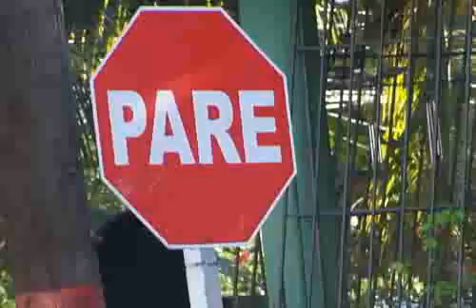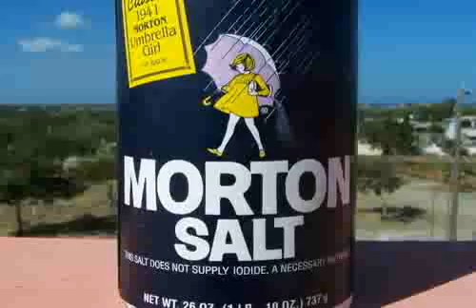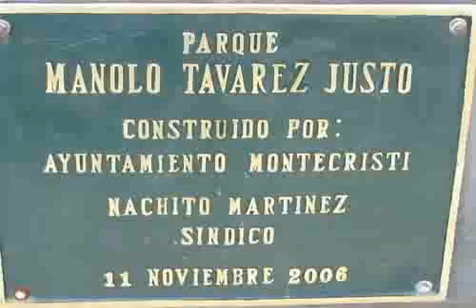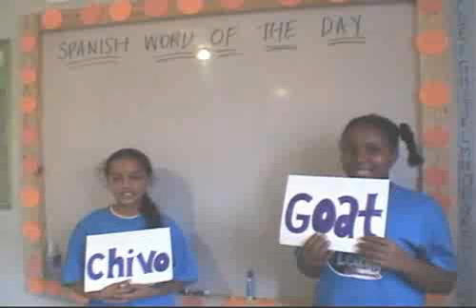A look at a small Dominican town: Monte Cristi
Monte Cristi is the capital of the province of Monte Cristi? Sound crazy? Come check out this small town and all that it has to offer. We will even take a closer look at the place where your table salt comes from!